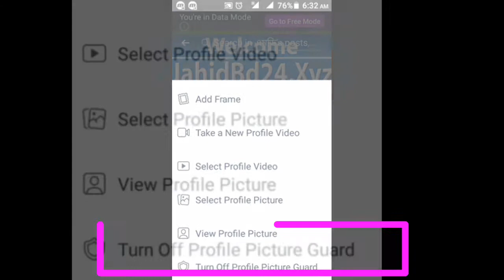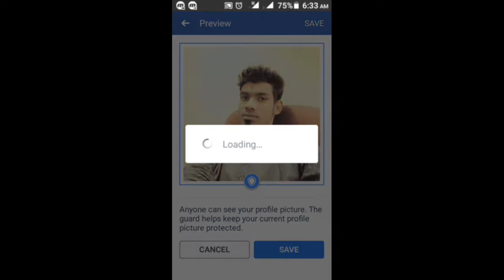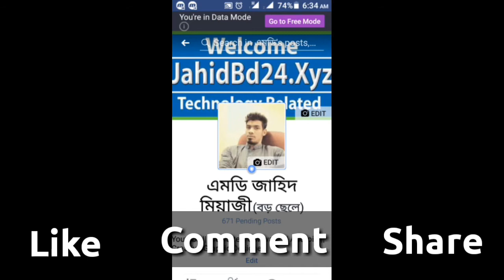What Is Facebook Profile Guard? || ফেসবুক প্রোপ্রাইল গার্ড কী? || JaHiD MeAzI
Facebook Profile Guard Add,
Facebook Profile Guard on,
what's is Facebook Profile Guard?

New Facebook Tips,
Guard,
Facebook guard,
Facebook profile art,
Facebook update 2018,
Fb profile frame,
facebook tryit frame,
facebook guard with male female,